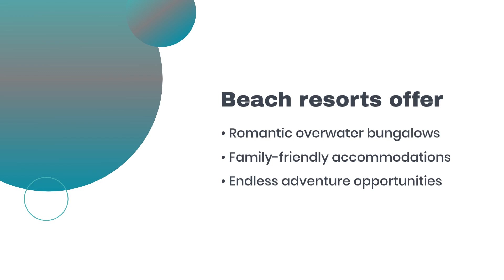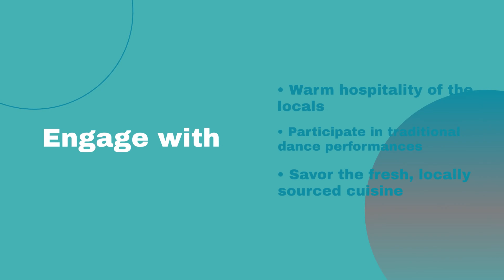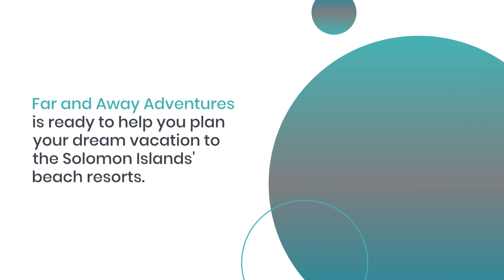Ultimate Guide to Beach Resorts in the Solomon Islands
Discover the ultimate beach resort experience in the Solomon Islands, one of the most captivating destinations in the South Pacific. This video provides comprehensive insights into what makes these resorts a must-visit for any traveler. From breathtaking natural beauty to the warm, welcoming culture of the islands, each resort offers a unique blend of luxury, adventure, and relaxation. Learn about the various accommodations, exquisite culinary delights, and exciting activities that make the Solomon Islands an unforgettable getaway. Whether you’re seeking a tranquil retreat or an adventurous escape, our guide will ensure you're well-prepared for your journey to this tropical paradise.